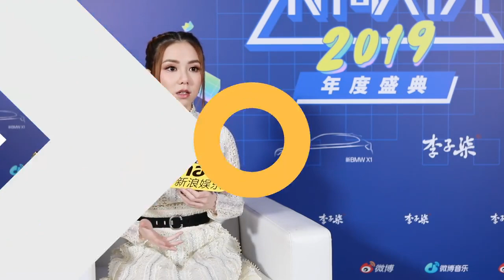独家对话邓紫棋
鄧紫棋回应因遭网络暴力陷入情绪化饮食的经历，自曝乱吃时一天吃掉16个大番茄，在两三年的时间里，每天都会自我怀疑，但幸运的是自己已经走出阴霾。她表示听过最刺耳的话是“身材五五分”，直言每一个人都可能成为网络暴力的助长者，当遭受暴力时应懂得过滤声音。谈及成立新工作室，她坦言因为需要花心思经营所以这段时间并不舒服，但“自由是需要努力获得的，不是可以肆意地懒惰”。